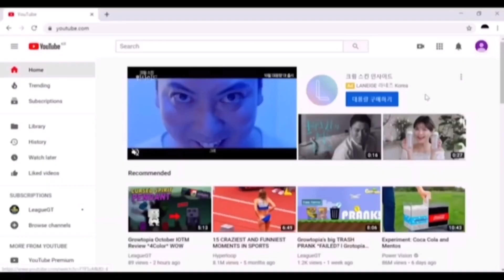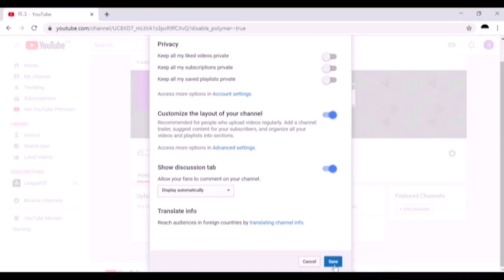1DL GIVEAWAY EVENT #6 l Growtopia